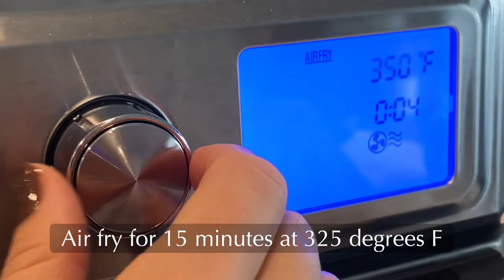Air Fryer Acorn Squash Recipe | Daisybeet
Make this simple, healthy, and delicious acorn squash recipe in the air fryer!

0:05 - Cut the acorn squash
0:22 - Scoop out the seeds
0:42 - Slice into wedges
1:06 - Add olive oil, maple syrup, and seasonings
1:34 - Add to air fryer and cook